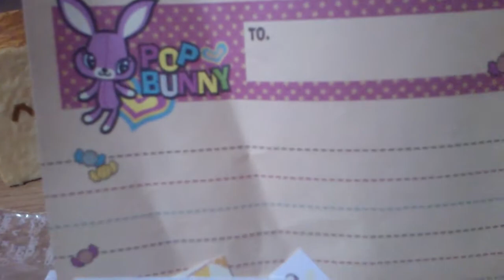Purchase package from wong miki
My last purchase for squishy :-(